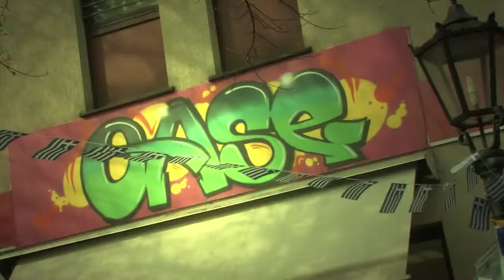Oase Oberbarmen - Griechisches Fest | Wuppertal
12. April 2008: Die Tütersburg tanzt Sirtaki! Ein griechisches Fest trotz(t) der Krise
Mitglieder und Freunde der Griechischen Gemeinde Wuppertal zelebrieren ein Fest für alle WuppertalerInnen. In der Oase gibt´s Musik, Tanz und kleine selbstgemachte Spezialitäten, die man nicht im Geschäft erstehen kann! Tipps von erfahrenen KrisenbewältigerInnen zum Umgang mit der hiesigen Krise inklusive.